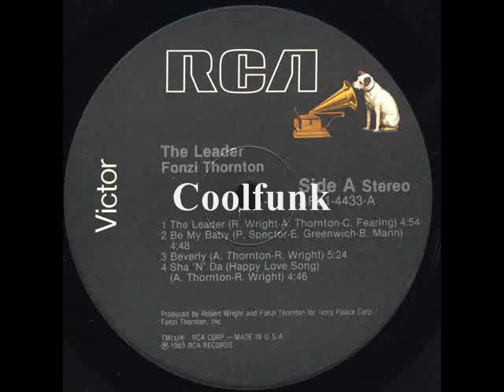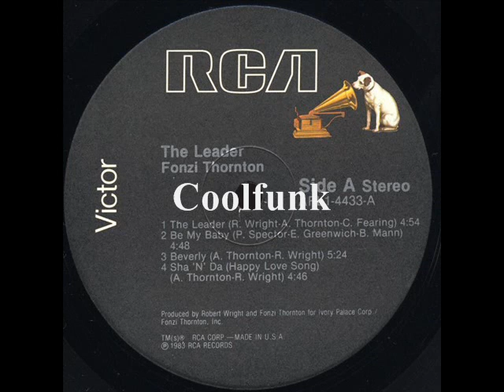Fonzi Thornton - Be My Baby (1983)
Be My Baby (1983)